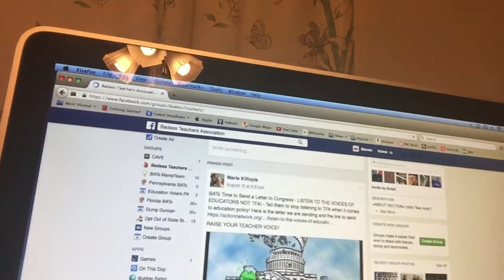BAT Action - Aug 12 & 13